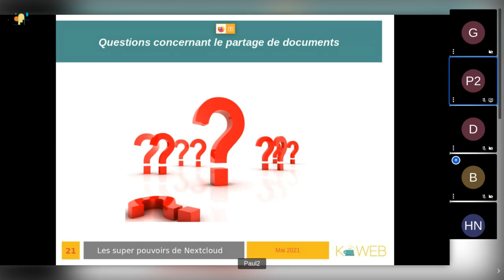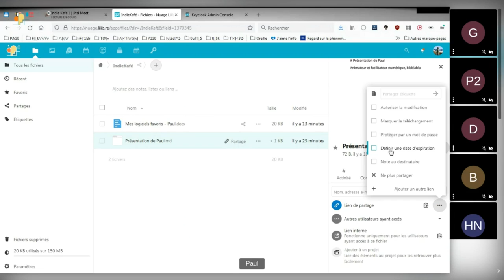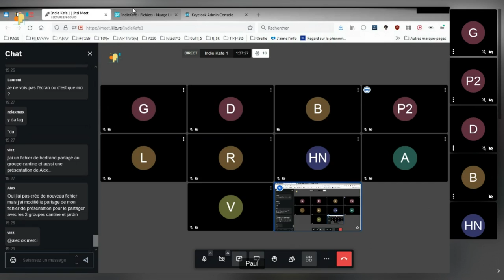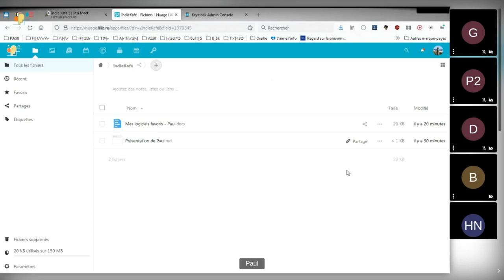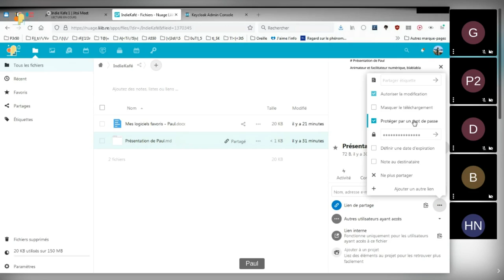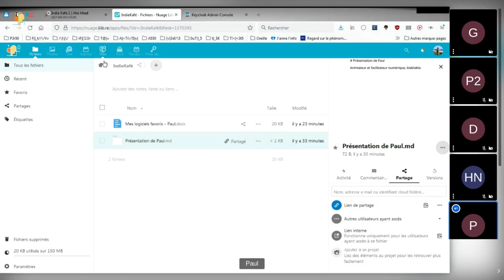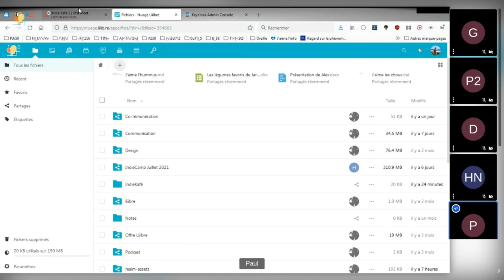Nextcloud & le partage de documents - Questions / Réponses (Indie Kafé #1)